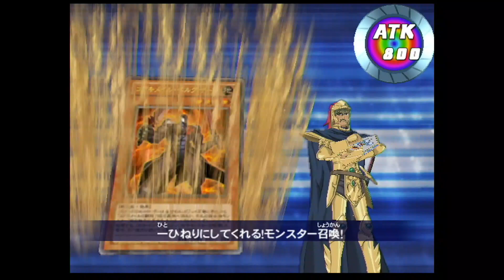ビフレスト3F攻略 VS【遊戯王ファイブティーズ Duel Transer ＃21（Wii）】